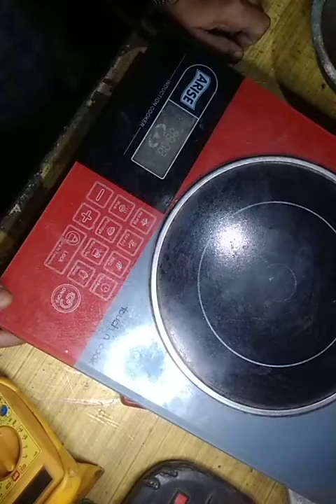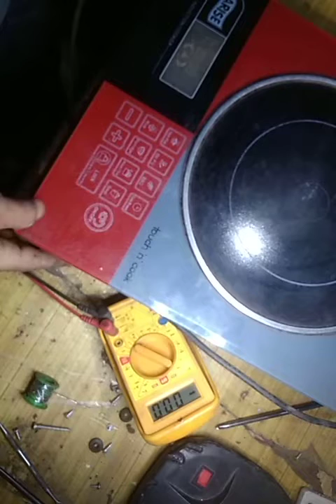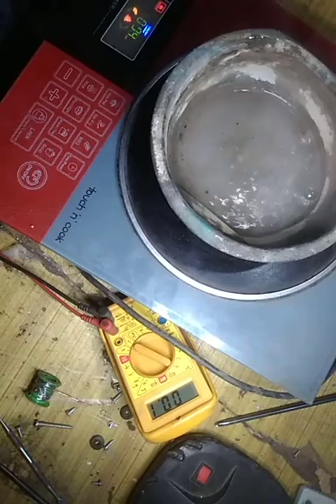Induction repair EO eror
Chauhan technical centre